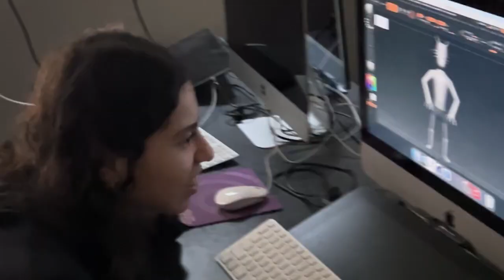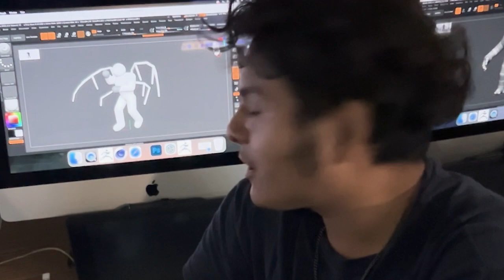Oiler Graphics Mr. Dubin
Current and past student testimonials and student work examples of Mr. Dubin's Graphics class at Montebello high school.